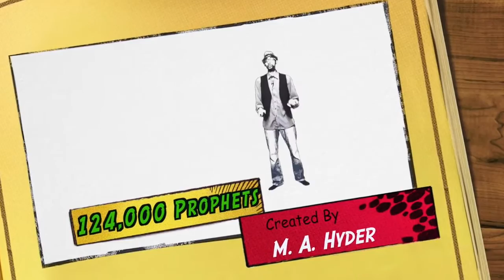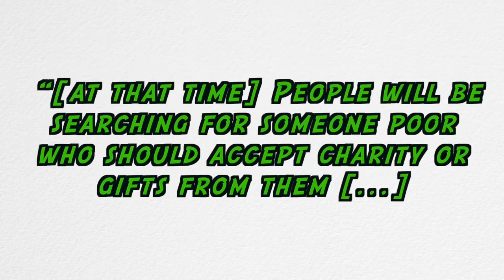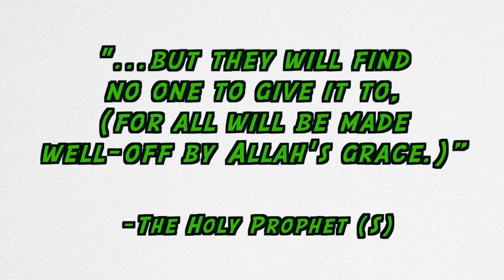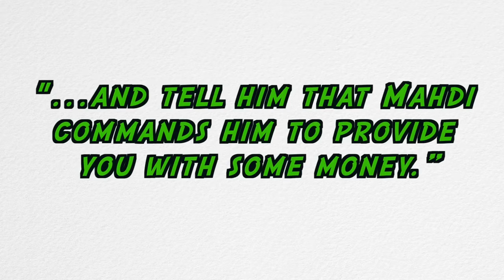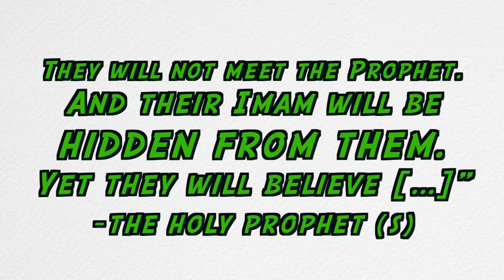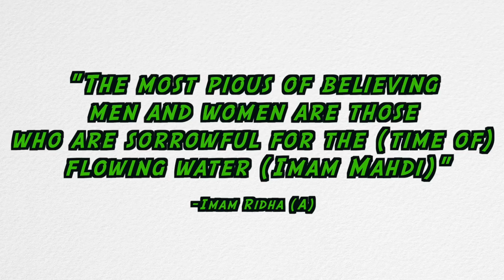Who is the Saviour of Mankind?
an Informative video about Twelfth Imam a.k.a Imam Mahdi, the Saviour of Mankind.